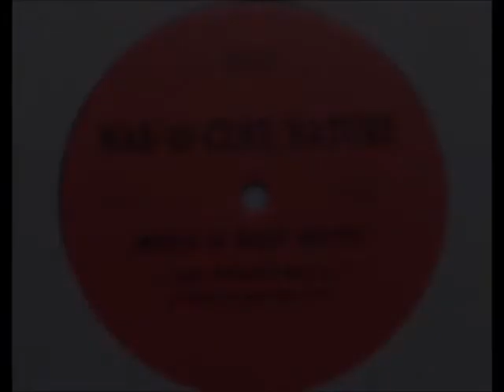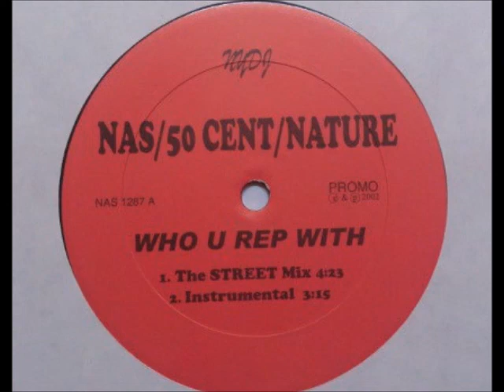Who U Rep With (Reversed Instrumental)